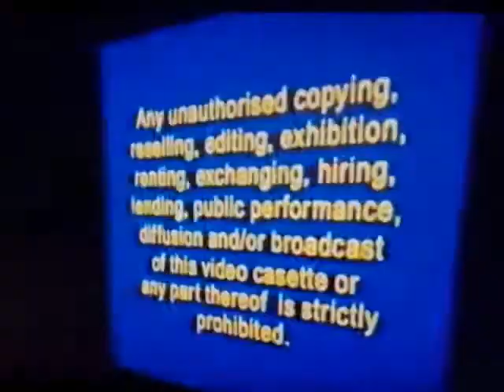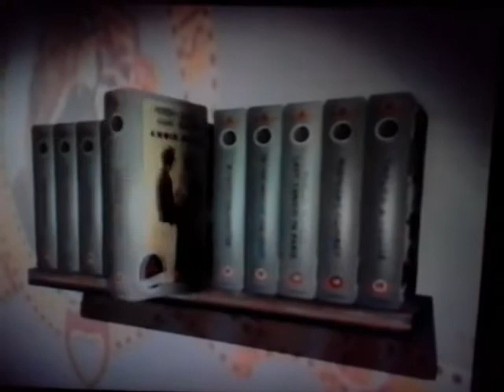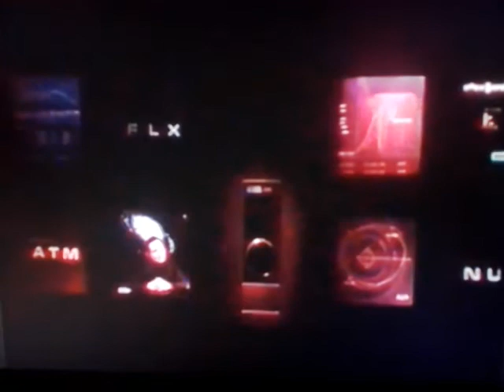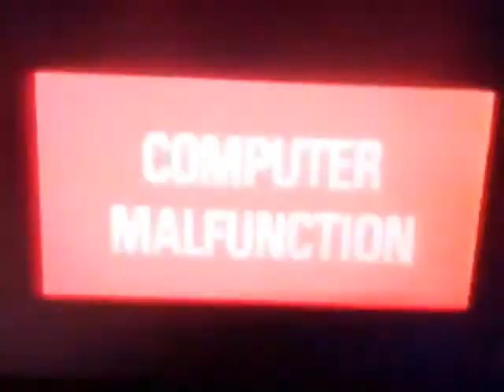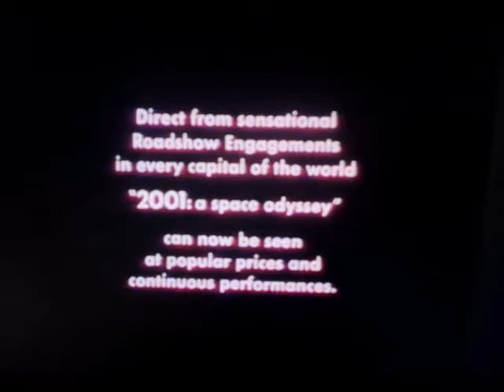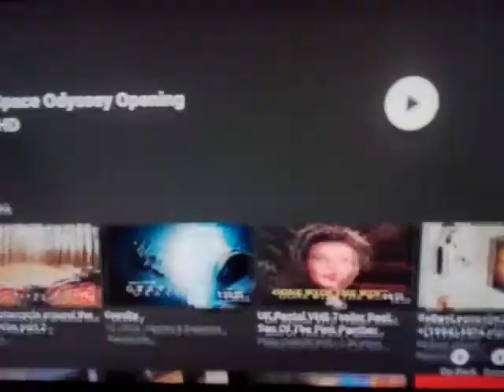UK VHS Start & End: 2001: A Space Odyssey (1997)